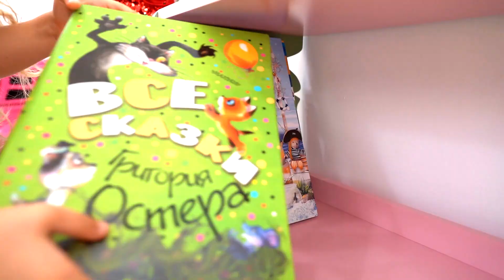Diana e seu novo quarto de uma princesa de verdade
Diana pede para o papai comprar uma cama nova. Papai e Roma preparam um quarto novo de princesa para Diana.